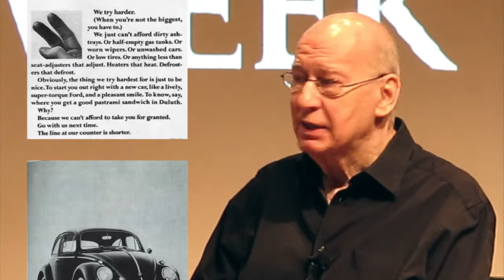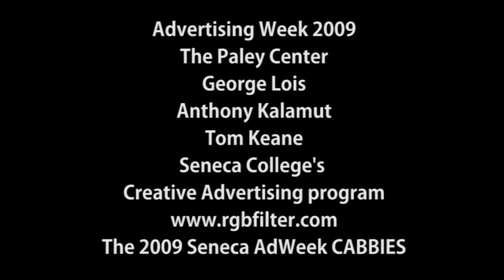George Lois at Adweek 2009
Advertising legend George Lois sat down with Seneca College's Creative Advertising program chair Anthony Kalamut for a few words about the business.  There's some cursing.